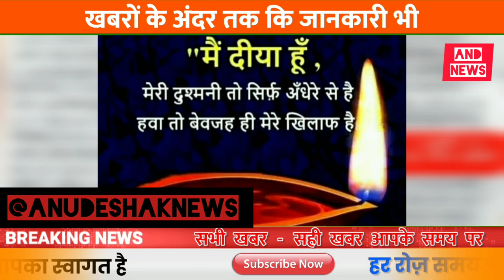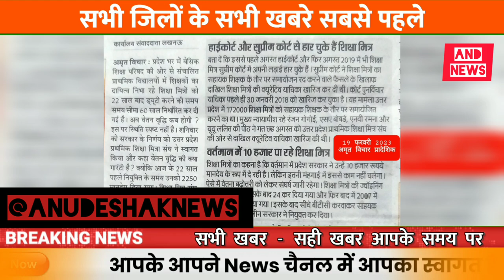अनुदेशक शिक्षामित्रों का शोषण कब तक ?||अनुदेशक शिक्षामित्र बड़ी ख़बर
शिक्षामित्र महासम्मेलन बड़ी ख़बर||शिक्षामित्र shikshamitranews video pmmodi hindinews यूपी अनुदेशक

अनुदेशक बड़ी ख़बर

अनुदेशक की नियुक्ति भी मानक के अनुसार GOOD NEWS!

अनुदेशकों को नईशिक्षानीति में स्थाई नियुक्तिमिले||Anudeshaklatestnews#शिक्षक#shikshamitranews#pmmodi

सधन्यवाद!
साधुवाद!

इंक़लाब ज़िन्दाबाद

शिक्षक समाचार
यूपी शिक्षा
समग्र शिक्षा